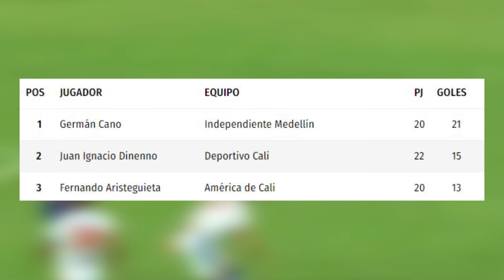🔥"YO NO HABLO DE ÁRBITROS" ALEXIS GARCIA😒 DESPEDIDA MASIVA EN SANTA FE🔴 ¿MILLONARIOS SIN FARIÑEZ?💣